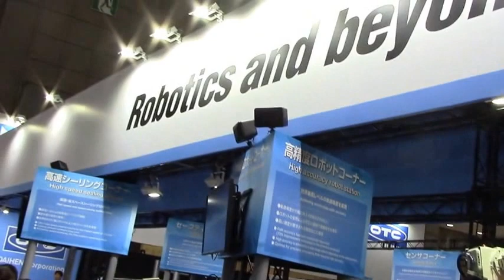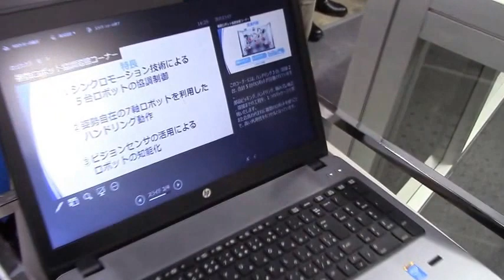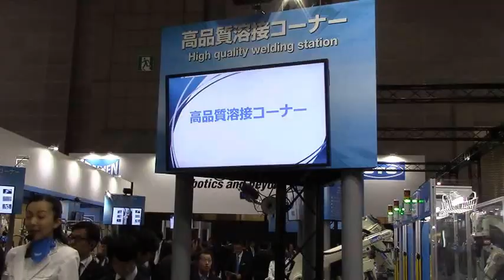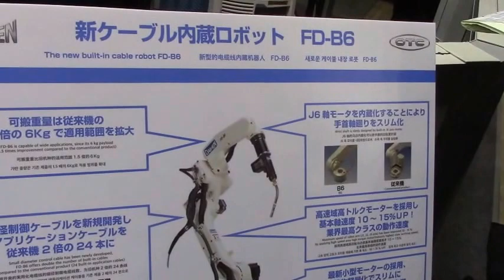「2015国際ロボット展」(12/02)ーDAIHENのプレゼンテーションとブース紹介 ①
日本の最先端技術見える化チャンネル